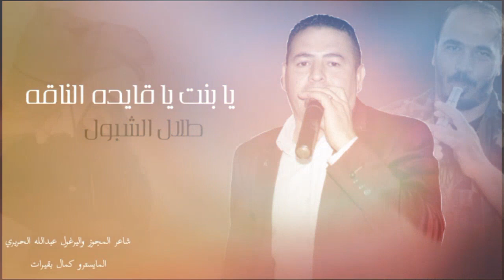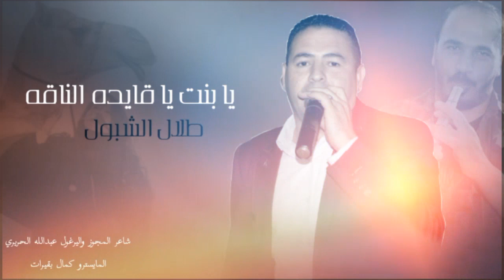يا بنت يا قايده الناقه & الفنان طلال الشبول & مجوز 2021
الفنان طلال الشبول
شاعر المجوز عبدالله الحريري ابو صياح
اورغنست كمال بقيرات
حصريا لدى قناة مجوز على كيفك

●جميع الحقوق محفوظة لدى قناه مجوز على كيفك ●